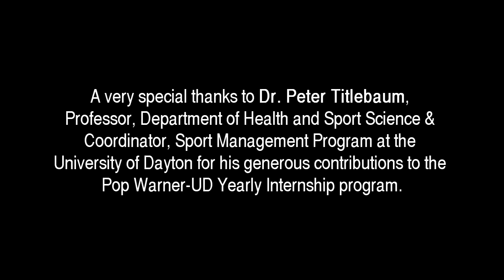2013 Pop Warner-University of Dayton Media Interns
Check out the experiences from this year's Pop Warner-University of Dayton Media Interns. 2013 marks the fifth consecutive year that students from UD have interned at the Pop Warner Super Bowl.